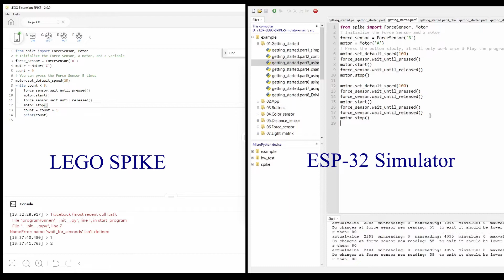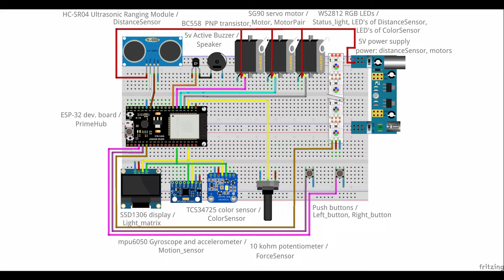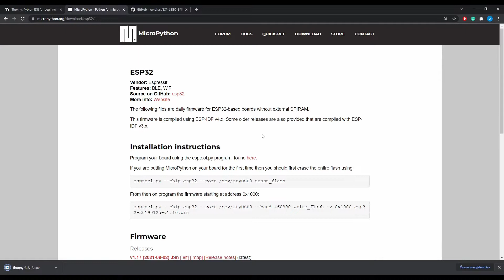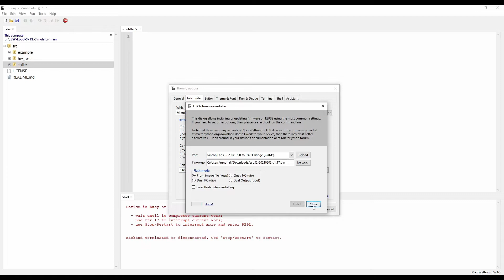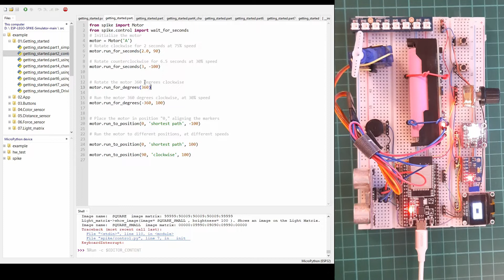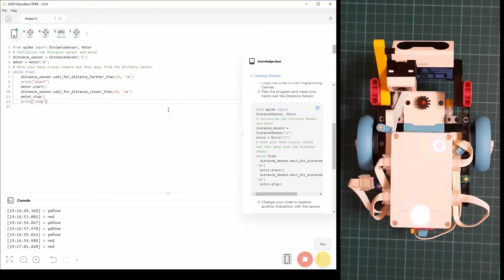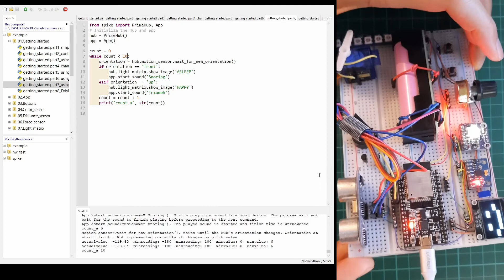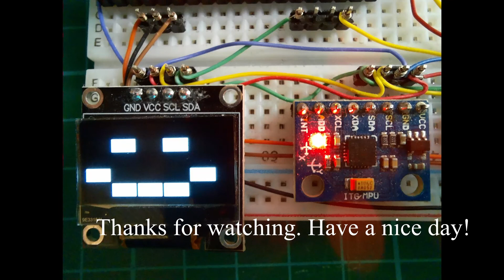ESP-32 based LEGO SPIKE simulator in Micropython environment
Instruction on how to build, install and use the unofficial LEGO SPIKE simulator.